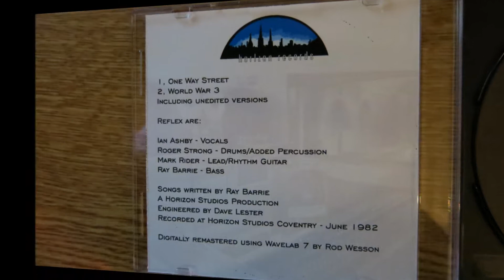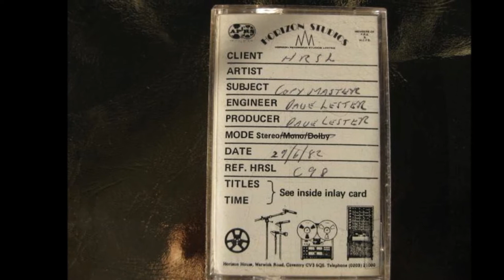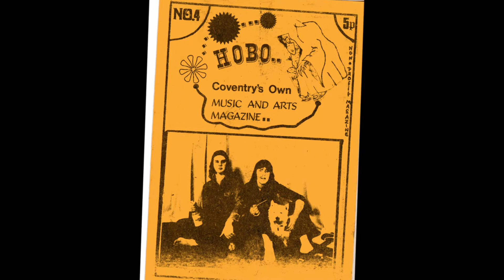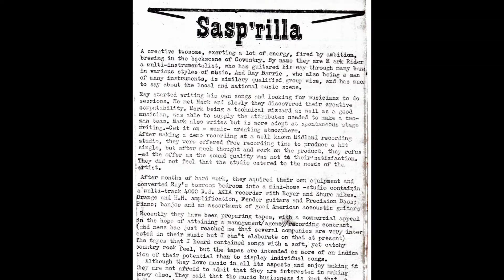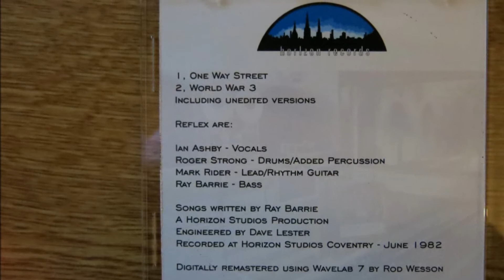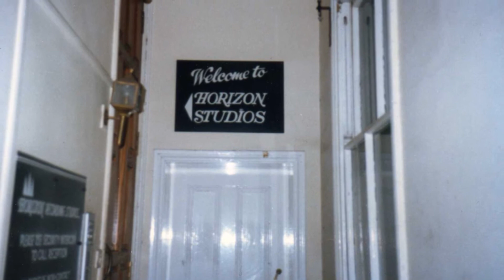REFLEX 'One Way Street' and 'World War III' 1982 Horizon Studio Coventry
Unfinished songs recorded in 1982 by REFLEX at Horizon recording Studio Coventry and taken away as a 'working copy' on cassette. Digitally remastered.